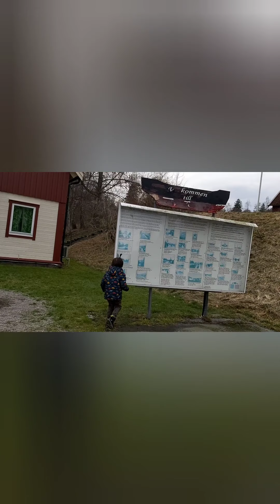Liams first time to witness this | Sa kalaagan napadpad direng dapita